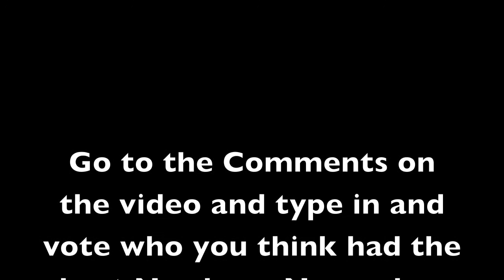No shave November 2010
No shave November 2010 at my work Vote in the comments who has the best beard! :D

song::: Threshold (8 Bit)Brian LeBarton